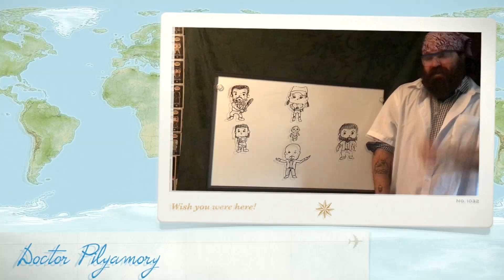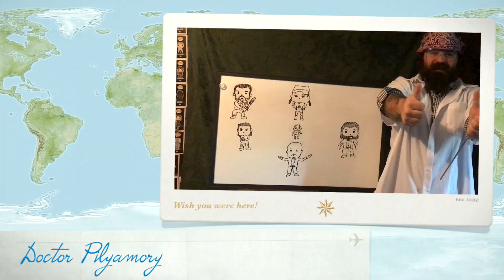The Walking Dead Season 9 Episode 16 'The Storm' Reaction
Michael watches the Season 9 Finale of The Walking Dead.
The episode is titled, 'The Storm.'
The Kingdom falls after the untimely deaths of ten of our survivors. Ezekiel and Carol reach a rough road in their relationship after coping with the loss of Henry as they attempt to relocate to another settlement. The Walking Dead has snow for the first time.